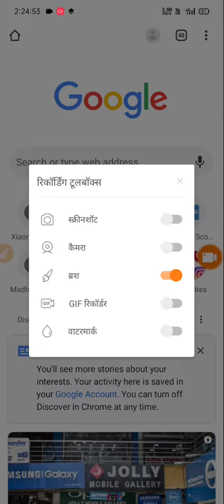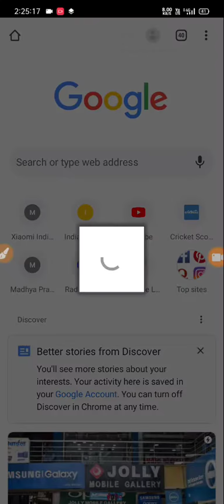अगर पेपर ओपन नहीं हो रहा तो क्या करें|| What we can do when we unable to open paper